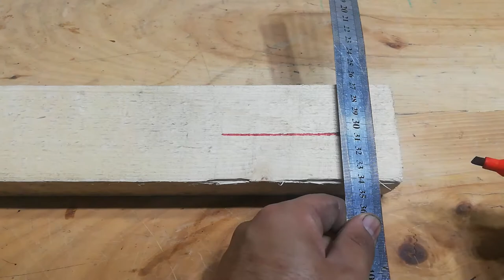Diy Slingshot Rifle - Have to make a Beautiful & Powerful Wooden Slingshot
In this video, we make a beautiful and long wooden slingshot.
This slingshot has a lot of speed and power due to its length.
You can easily make a slingshot like this.